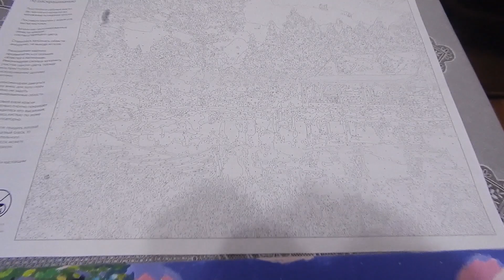Таймлапс, хотелось попробовать. Рисование картины по номерам.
Еще одно моё увлечение. Когда хочется отдохнуть от дел.